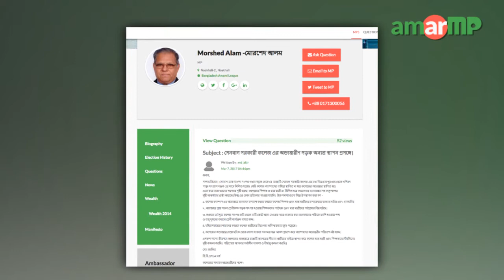Morshed Alam MP replied at AmarMP.com regarding SenBag College Road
সেনবাগ সরকারী কলেজ এর অভ্যন্তরীণ সড়ক অন্যত্র স্থাপন প্রসঙ্গে আমার এমপি ডট কমের মাধ্যমে এক নাগরিকের করা প্রশ্নের উত্তর দিলেন নোয়াখালী ২ আসনের সংসদ সদস্য মোরশেদ আলম। সেনবাগ সরকারী কলেজের সাধারণ ছাত্রছাত্রীদের পক্ষে প্রশ্নটি করেন মোঃ জাকির । এক ভিডিও বার্তার মাধ্যমে এমপি মোরশেদ আলম এর জবাব দেন। এমপির কাছ থেকে উত্তর সংগ্রহের প্রক্রিয়াটি সমন্বয় করেছেন আমার এমপি ডট কমের নোয়াখালী ২ আসনের এ্যাম্বেসেডর আব্দুল্লাহ ইবনে আরমান।